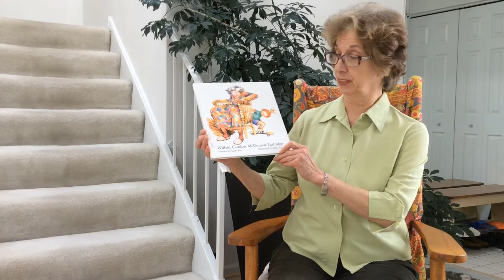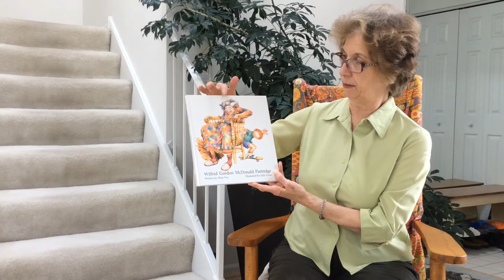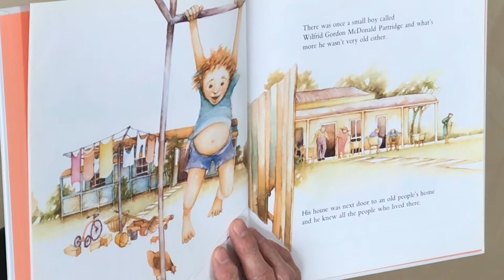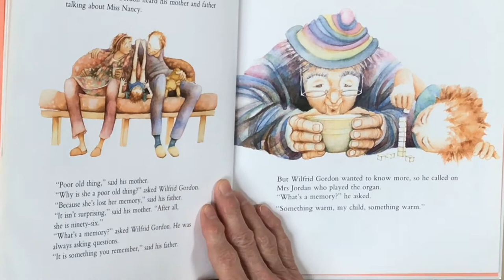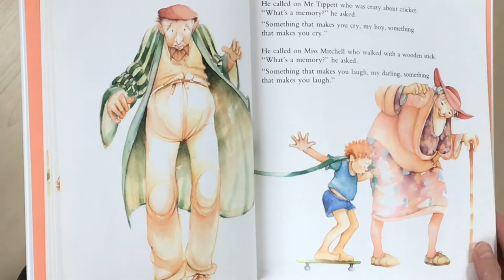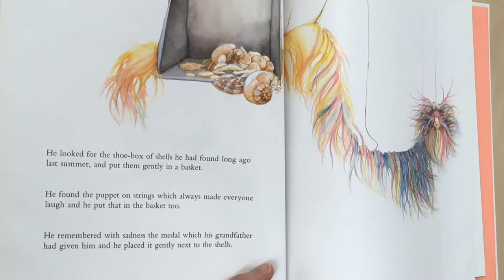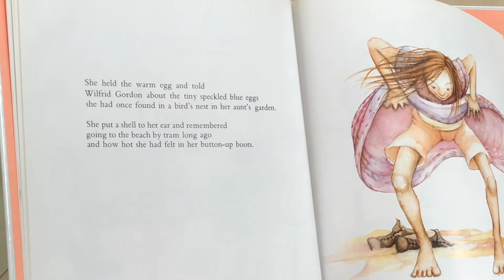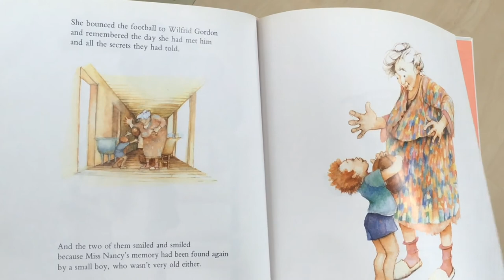Wilfrid Gordon Macdonald Partridge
Another childrens book read by Peggy Schoenfuhs